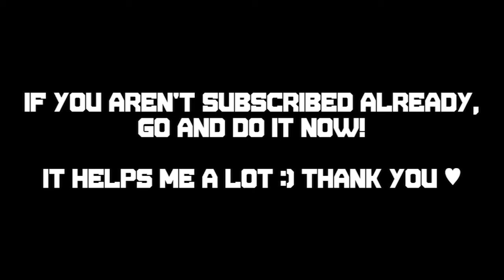200 SUBSCRIBERS ALREADY?!? :O (12 Hour Livestream + MOAR?)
We hit that so fast! It's insane! Any ideas for a special? :D
▼▬▬▬▬▬▬▬▬ Click "Show more" now ▬▬▬▬▬▬▬▬▼

♫ OUTRO SONG ♫
Artist Name: Razihel

Wanna see more from me in the future?